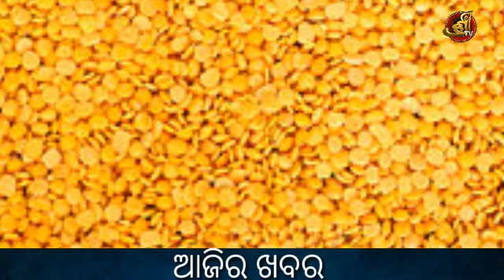Breaking news || SHREE TV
breaking news by shree tv...